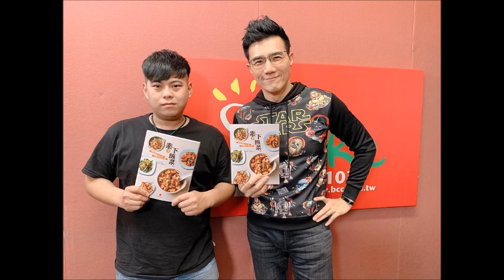2019.02.10 蔣公廚房 專訪【素的下飯菜】瑋廚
想到素食是不是讓你反射性的聯想到平淡呢？
今天邀請到瑋廚來推翻大家的刻板印象！
帶來他的新作品《素的下飯菜》
沒錯！素食也可以很‧下‧飯！
而且連椒麻雞都可以做出來！是不是很驚人！
趕快鎖定今天的蔣公廚房~五點準時開張啦！！

‹ 素的下飯菜：輕鬆做出 100 道中西式扒飯料理 ›

作者： 瑋廚（高振瑋）
出版社：朱雀
出版日期：2018/11/28

第一段  0:00
第二段 08:32
第三段 16:51
第四段 26:54